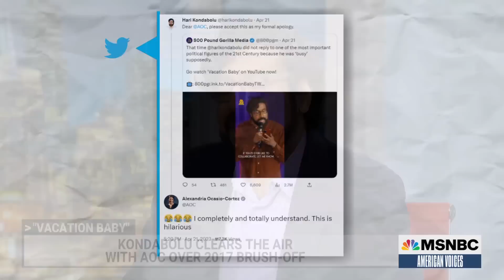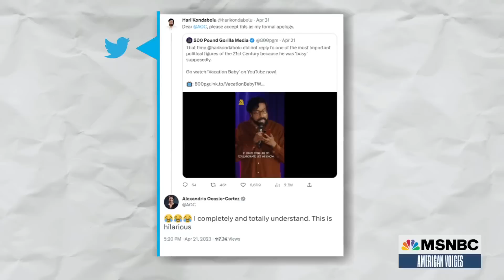Comedian Hari Kondabolu talks pandemic baby, the American Dream and AOC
Comedian Hari Kondabolu joins MSNBC's Alicia Menendez to discuss his new stand-up special "Vacation Baby." Kondabolu opens up about having a baby during the pandemic, being a first generation American, and clearing the air with Rep. Alexandria Ocasio-Cortez (D-NY) after brushing her off years ago.